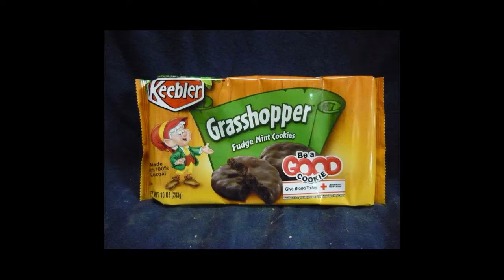Alex Hacker - Keebler Cookies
PRICING & PURCHASING OPTIONS ARE FICTIONAL AND NOT REPRESENTATIVE OF THE ACTUAL PRODUCT!